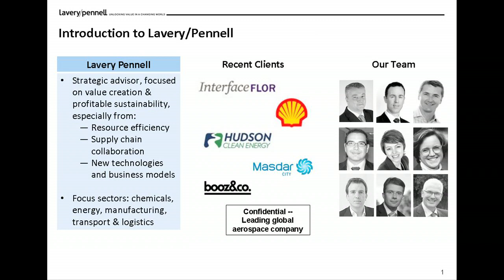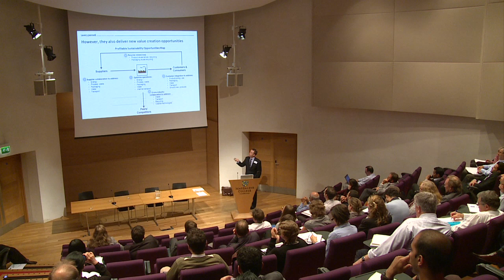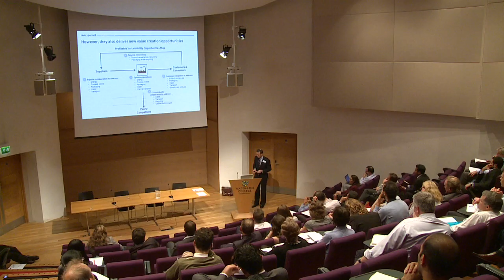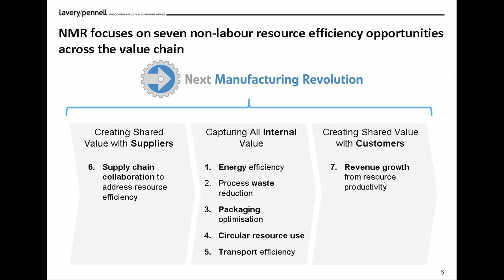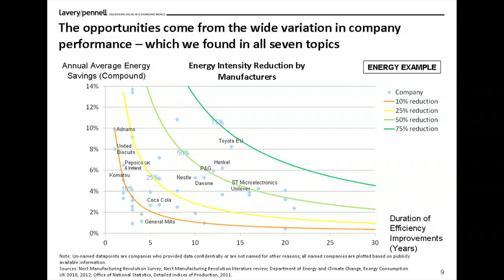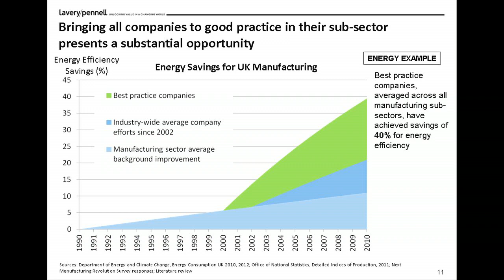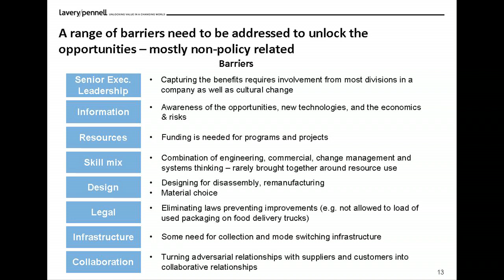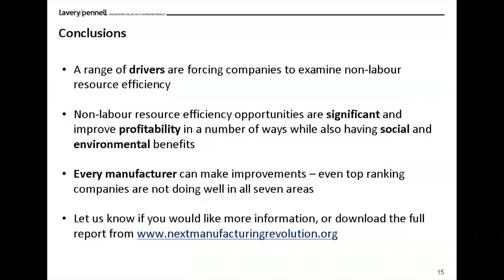The Drivers and Benefits of Resource Productivity - Dr Greg Lavery, CEO Lavery Pennell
Presentation by Dr Greg Lavery of Lavery Pennell at the 'Integrating Industrial Sustainability' themed Annual Conference for the EPSRC Centre for Innovative Manufacturing in Industrial Sustainability on September 10-11, 2013 at Magdalene College, Cambridge.